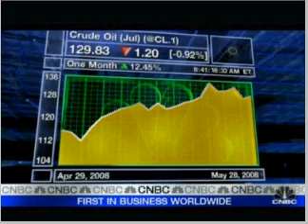Matt Simmons Discusses Peak Oil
Matt Simmons Discusses Peak Oil on CNBC 5/29/2008